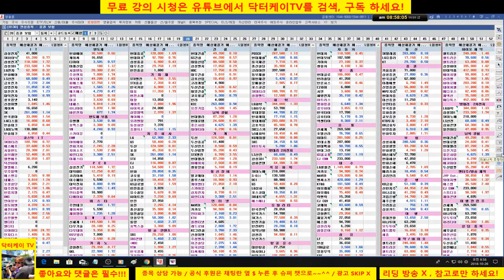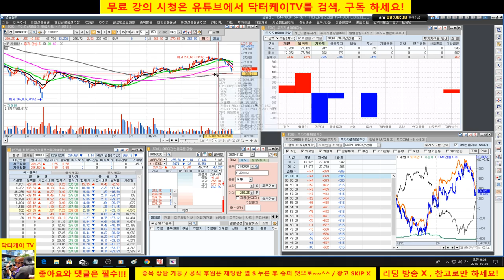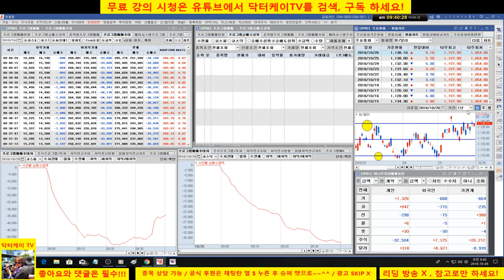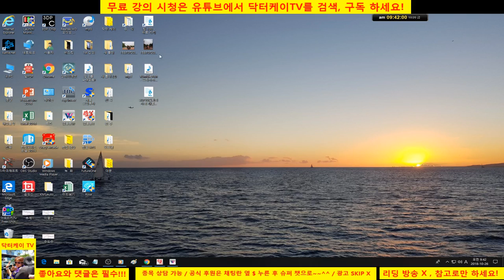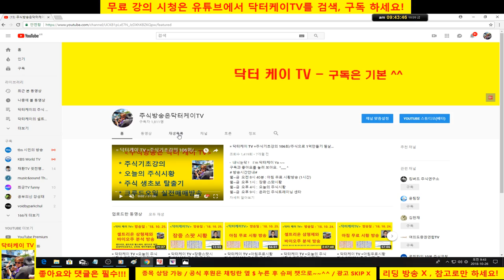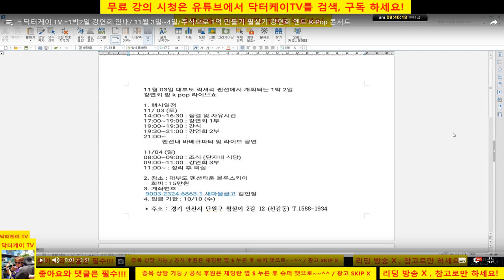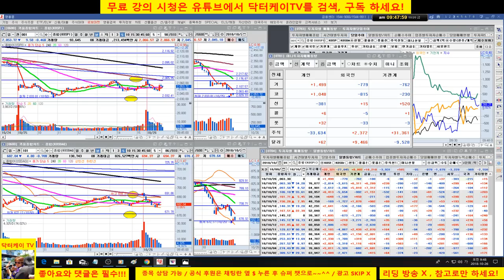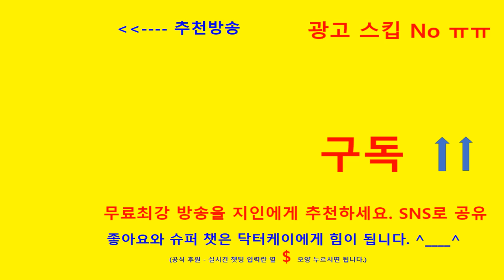= 닥터케이 TV =아침무료시황방송/181026/전일 미국 유럽 반등해도 우리나라는 약세 지속/셀트리온 삼형제 전략제시/직장인과 주식초보를 위한 주식방송